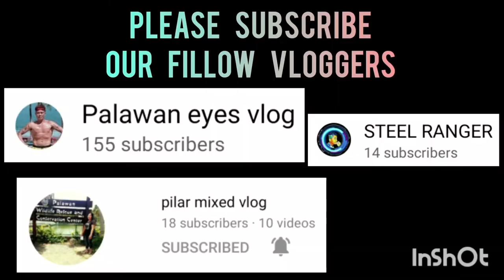SEAPLANE KIDS VS ATOY'S ANG GAME 1 FINALS BANTAM DIVISION BAGONG PAG-ASA BASKETBALL LEAGUE VLOG 209